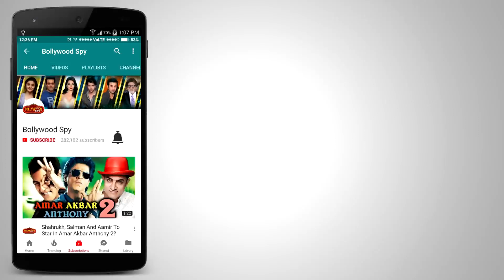Shahrukh Khan से दोस्ती निभाएंगे Salman Khan, Dabangg 3 नही होगी ZERO से CLASH